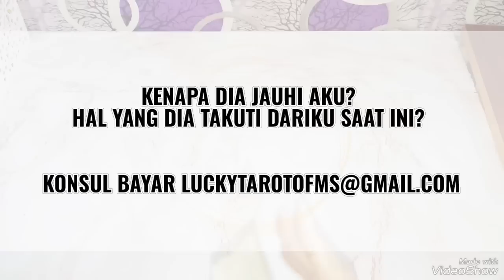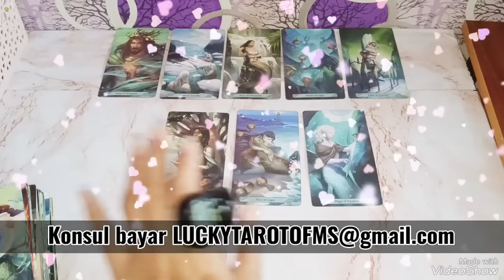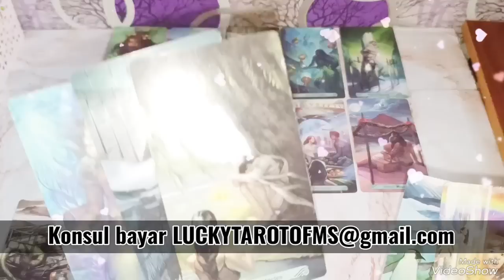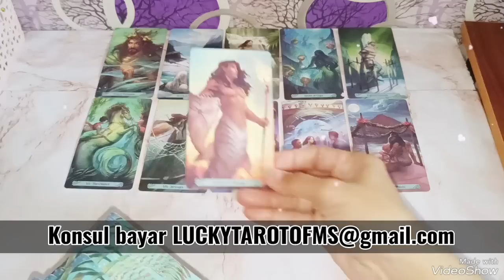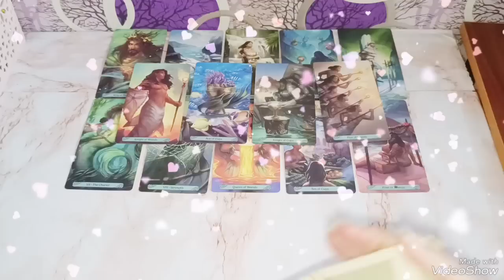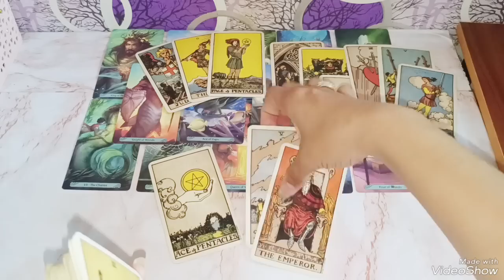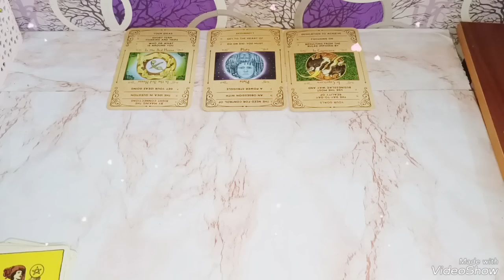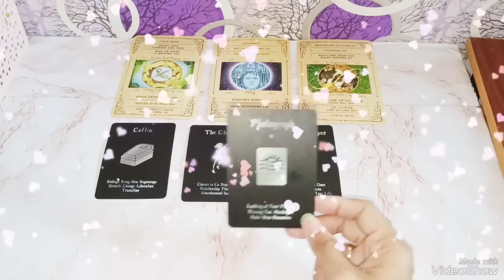KENAPA DIA JAUHI AKU HINGGA SAAT INI? APA YANG BUAT DIA TAKUTI DARI KU SAAT INI? TIMELESS